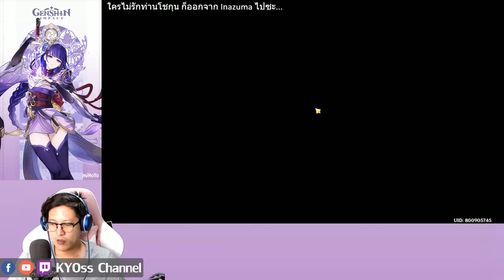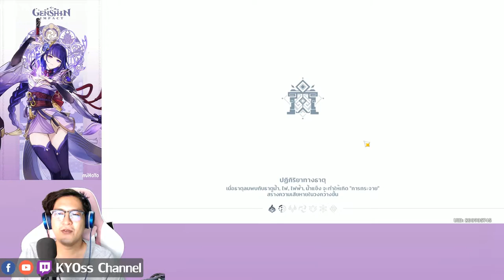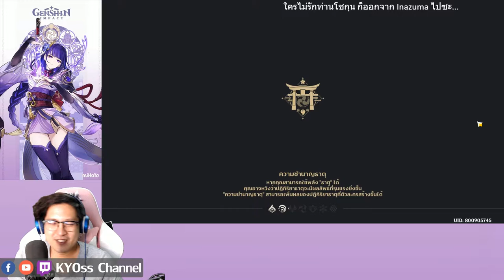[Genshin Impact]โดนท่านโชกุนกระทืบครั้งแรก ก็จะฟินหน่อยๆ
ติดตาม Social media อื่นๆ ได้ตามนี้